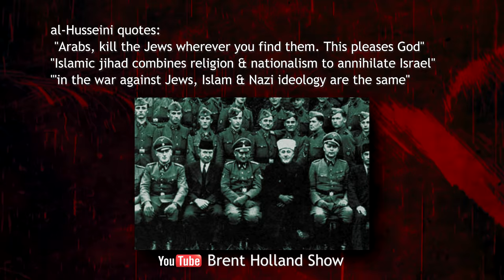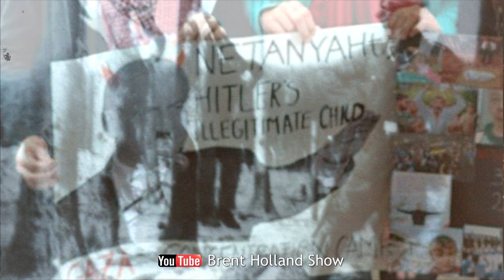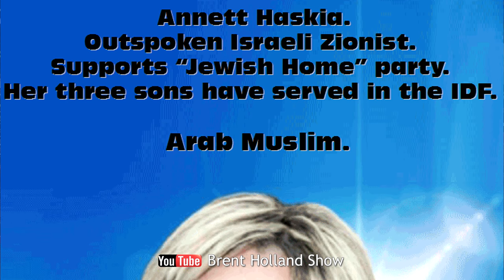Spielberg "MUNICH" - Guri Weinberg played his father who was murdered 1972 Munich Olympic Massacre